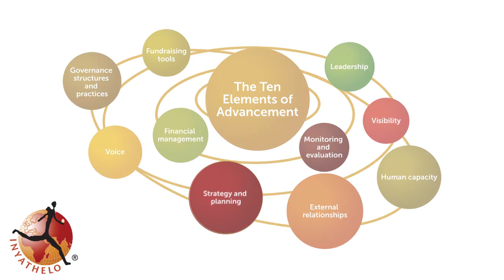Inyathelo " Get Resourceful" Civil Society Session on Strategy and Planning - 16.09.2014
Every month in 2014, Inyathelo has hosted a GetResourceful session, sharing useful resources, tips, know-how, expert advice and insights that help civil society ADVANCE their organisations and mobilise resources to support their work.

Our experts on Strategy and Planning are Gaby Ritchie, Inyathelo Programme Director, and Gillian Mitchell, consultant and Inyathelo Associate.